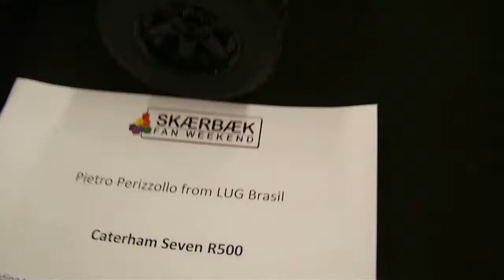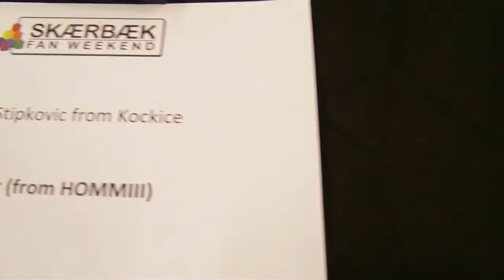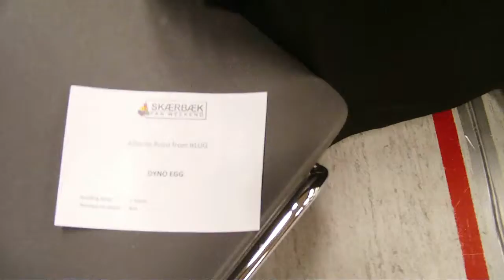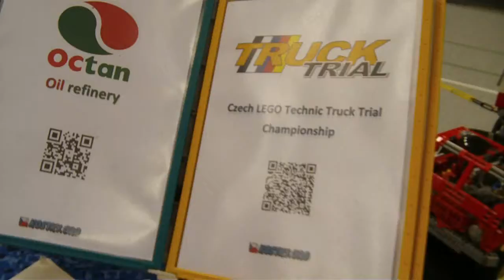SFW2016DK (9 of 12 )